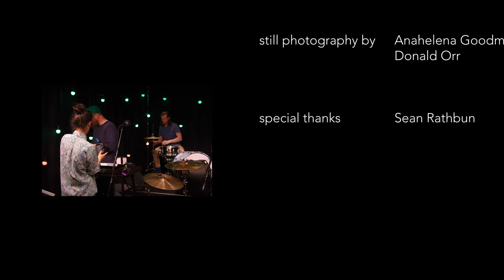KBVR Sessions - TENTS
Danger
Lilly
Shoulder to Shoulder
Modern Times
Deer Keeps Pace
Sensations
Back Yards
Dopamine Crush
Light Light Weight
Interview

Directed by Sam Lay
Ziad Elkawlak

Hosted by Donald Orr

Audio Engineering Sam Lay

Videography Kat Dykstra
Zac Horine
Ziad Elkawlak

Editing Austin Harris
Kat Dykstra
Ziad Elkawlak

Set Design Sam Lay
Ziad Elkawlak

Photography Anahelena Goodman-Flood
Donald Orr